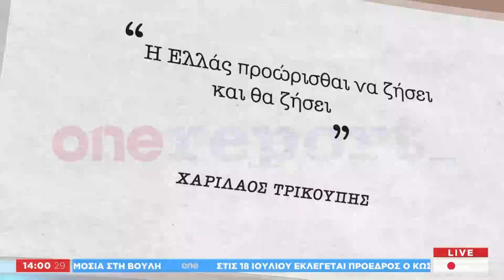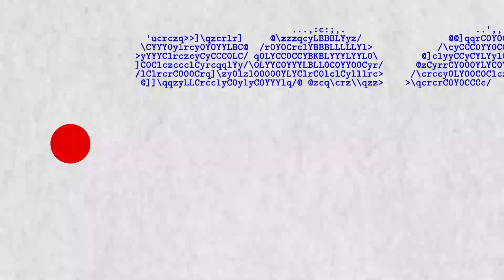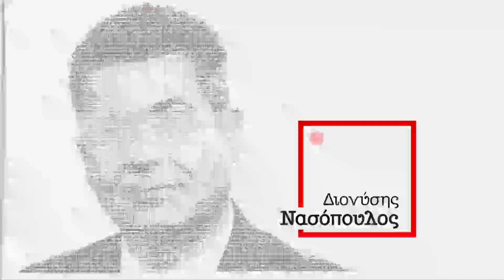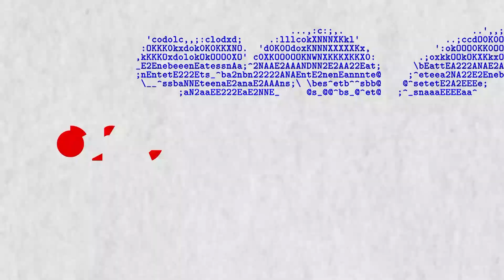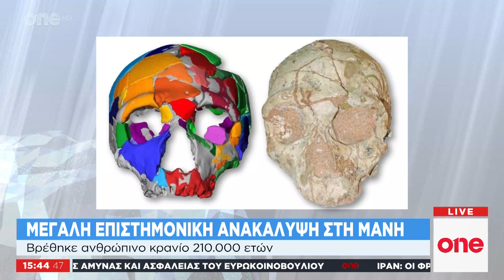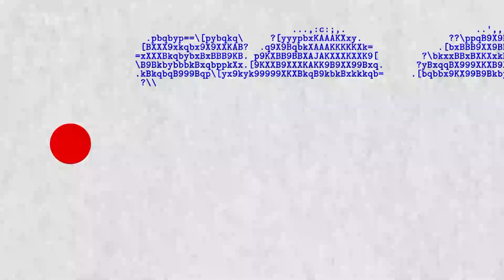One Report – 11/07/19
Παρακολουθήστε ολόκληρη την εκπομπή One Report του One Channel, της Πέμπτης 11 Ιουλίου, με τους Γιώργο Χουδαλάκη και Διονύση Νασόπουλο.